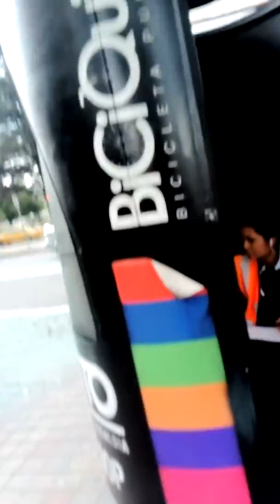Llegando al lugar con la bici_ Quito